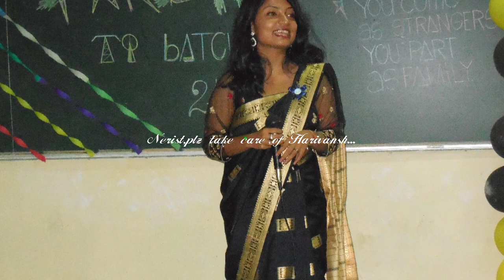Kal ho na ho (Inside Nerist)